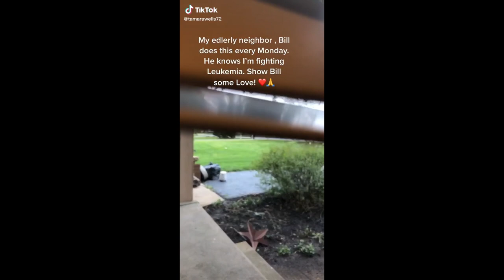The Best Tik Tok Compilation Of May # 7